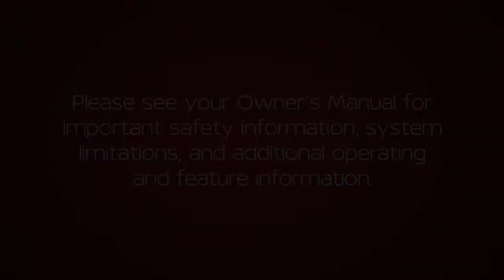2019 Nissan Maxima - Automatic Door Locks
Your vehicle will automatically lock all doors when driven at or above 15 miles per hour.

The doors will automatically unlock when the ignition is placed in the OFF position.